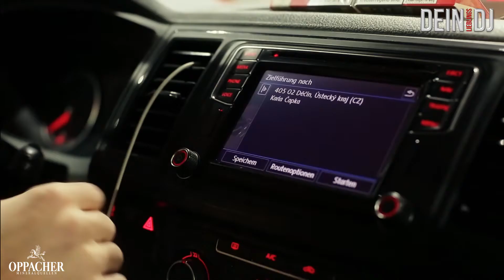Charity [DeinLieblingsdeejay] - Aftermovie DECIN & HOYERSWERDA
Credits
Music: Patrick Hofmann - Flying Colors (provided with courtesy of S2G-Productions)